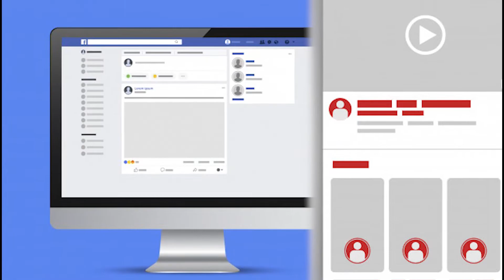Digital Marketing Gig| Urdu/Hindi | Hamid Hussain | Commerce online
In This Video You'll Find Out
What is Facebook?
How We Can Advertise Through Facebook
Digital Marketing
Facebook Adverts
Services on Facebook by Hamid Hussain